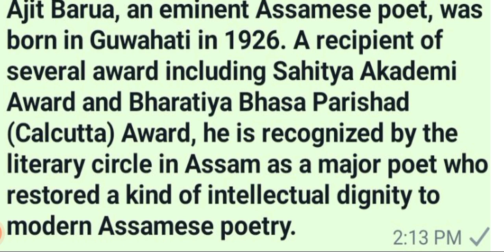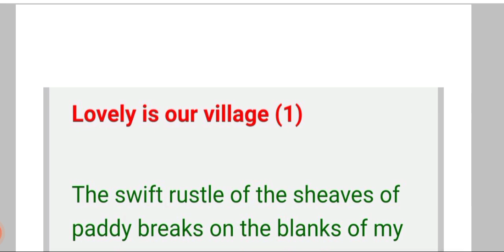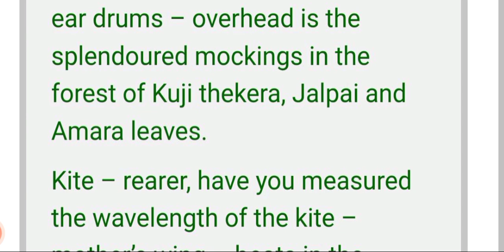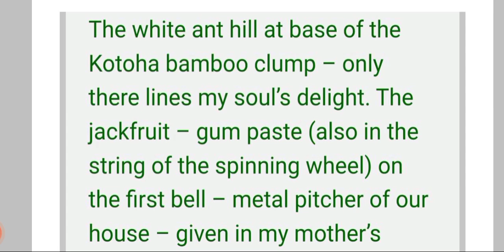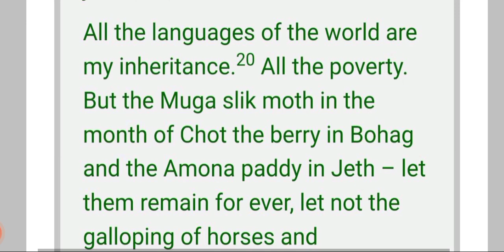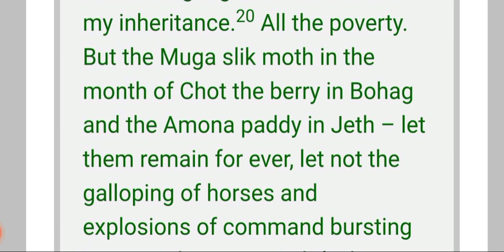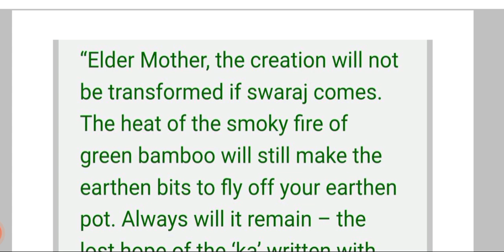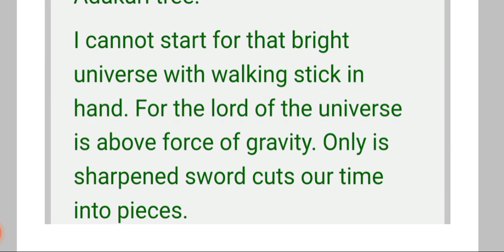Lovely is Our Village || by Ajit Barua || Poem